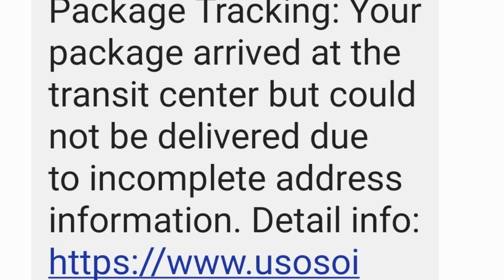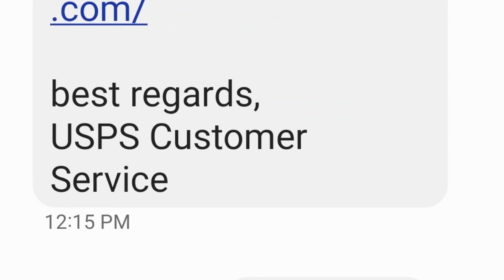Issue with your package delivery? Scammers manufacturing fake shipping alerts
Most consumers are planning to do their holiday shopping online, according to the National Retail Federation, so you may not be surprised to see a text or email from a shipping service with details about a delivery.

Scammers are banking on shoppers wanting to know the status of an order and tricking them into giving up personal or payment information with fake shipping notifications.

It happened during our interview with AARP.

“Are you kidding me?” asked Karen Morgan, Executive Council Member with AARP Maryland.

The text claimed there was a delivery issue that needed to be fixed right away.

“’Enter the link in your browser.’ Wrong. ‘Please confirm your address within 12 hours,’ or what?” Morgan commented. “And the address USPSBAAA, what the heck is BAAA? There's no such thing. That's not a USPS address. That's totally scam.”